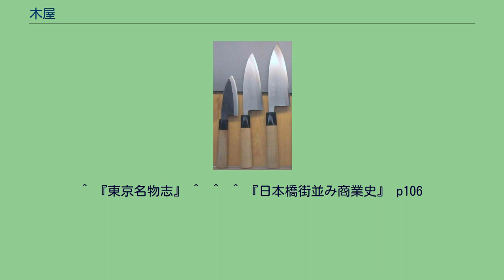木屋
木屋（きや）は東京都中央区日本橋室町にある刃物など金物を製造販売する企業。
江戸時代中期創業の老舗で、「刃物の木屋」として知られる。
主力商品は包丁だが、各種鋏・爪切りなど刃物や鍋など金物全般も扱う。
現社長加藤欣也は創業者初代加藤伊助より数えて9代目。
現在木屋を名乗る商店は木屋刃物店のみだが、木屋刃物店はもともと木屋漆器店の暖簾分けであった。
また、戦前には刃物、漆器の他にも木屋を名乗る多数の系列商店が存在した。
本家木屋の創業者は初代林九兵衛である。
林家は藤原姓を名乗る家柄で、天正元年（1573年）大坂に薬種商を開き、豊臣秀吉の御用を務めたが、大坂夏の陣後弟九兵衛が徳川家康の招聘により江戸に下り、林家が二都に分かれたため、「林」の字を分解して「木屋」と号した。
元和7年（1621年）徳川秀忠が小松川筋への鶴御成の帰途、その愛鷹寿老が店内に舞い入り戻らなかったため、この鷹を下賜されたという逸話がある。
この件で木屋は名を高めることになったが、鷹の飼育費が甚大だったため、鷹狩の道筋に当たらない現在地に移転したという。
寿老の遺骨とされるものが近代まで伝えられていた。
江戸の本家木屋は本町三丁目で諸色問屋として雑貨を扱っていたが、寛永2年（1625年）漆器に特化した。
明暦3年（1657年）の明暦の大火に焼け出され、室町二丁目に移転したと伝えられる。
一方客観史料では、貞享4年（1686年）の『江戸鹿子』、元禄10年（1697年）の『国花万葉記』に日本橋南二丁目の櫛問屋木屋九兵衛・庄兵衛の名が見える。
「木屋漆器店」は明治20年頃日本の美術工芸品全般に手を伸ばし、外国に販路を広げて繁栄を続けた。
日本橋通りに連なる木屋林九兵衛・黒江屋柏原孫兵衛・きん藤小林藤兵衛の漆器店3店は「通り三軒」と称された。
明治の内に白い豪華な洋風の店舗を構えたが、関東大震災で焦土と化した。
その後戦後まで営業を続けたが、昭和30年頃、遂に株式会社木屋ビルデイングとして貸ビル業に転じた。
本家木屋からは奉公人が次々と暖簾分けを遂げ、日本橋室町には木屋と号する多業種の商店が立ち並んだ。
江戸初期には木屋九兵衛と共に庄兵衛の名も見える。
文政7年（1824年）発行の『江戸買物独案内』には、木屋九兵衛（塗物・下リ蝋燭・小間物諸色問屋）・木屋市兵衛（草履問屋）・木屋伊助（打物・小間物問屋）木屋久右衛門（小間物問屋）と、室町二丁目に位置し木屋を号する問屋4店が掲載されている。
これら4店舗は文化2年（1805年）の『熈代勝覧』に並んで描かれており、当時の様子を今に伝えている。
安政2年（1855年）には岡野勘兵衛が琴三味線を扱う分店を開き、明治後には和漢洋の楽器や銘木・象牙にも手を広げた。
4代目九兵衛が番頭勘六に本店を譲り、福六と号して薬種問屋を開いている。
人参竜眼肉円の発売元となっていた。
明治の時点では、室町二丁目には12番地から10番地にかけて南から林福六（薬種）・林九兵衛（漆器）・鈴木久右衛門（荒物）・鈴木春吉（金物・加藤伊助（打物砥石）・岡野勘兵衛（唐木小間物）と本店1店及び暖簾分け5店が並び、これらは「五木屋」と呼ばれた。
しかし、これら木屋各店の多くは戦後までは生き長らえず、昭和30年頃木屋本店が暖簾を下ろし、木屋伊助店のみが木屋の名を残すこととなった。
刃物の木屋は寛政4年（1792年）4月を創業と公称している。
これは、伊勢国桑名出身の初代加藤伊助が本家木屋に暖簾分けを許された時である。
暖簾分けの店舗はそれぞれ本家と異なる業種を担うしきたりがあり、伊助店では出身地桑名の名産打物を扱った。
戦前は分家として1月15日本家木屋に挨拶に向かう慣習があるなど、飽くまで分店としての立場であったが、戦後本店が暖簾を下ろしてからは、木屋を名乗る店は木屋刃物店のみとなった。
日本橋区室町二丁目10番地にあった店舗は明治までは黒い伝統的な商家で、震災後煉瓦造の店舗を構えたが、戦中の強制疎開で取り壊された。
他の木屋が次々と廃業する中、木屋刃物店は戦後も営業を継続した。
三越本館の増築に伴い通りの対面に移転し、1954年（昭和29年）末に新社屋木屋ビルディングで営業を開始した。
創業家一族で現会長の加藤俊男は1950年（昭和25年）早稲田大学理工学部応用金属学科を卒業して木屋に入社、金属に関する専門的知識を活かし、ステンレス庖丁エーデルワイスシリーズ、粉末製鋼法を使ったコスミック團十郎シリーズなどを開発するなど、革新に取り組ん...